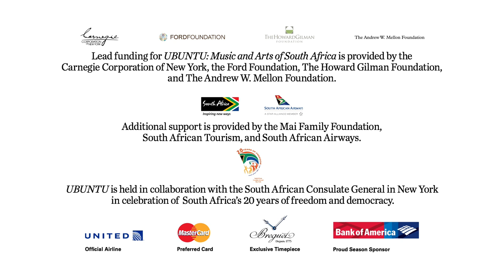William Kentridge: Paper Music - UBUNTU festival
Artist William Kentridge speaks about his Paper Music performance at Carnegie Hall.

Carnegie Hall's UBUNTU festival celebrates the many threads that make up South Africa’s vibrant musical culture. The festival also extends throughout New York City with events at leading cultural institutions, crossing arts disciplines to include music, film, art exhibitions, and more.

Festival artists in the festival includes Hugh Masekela, Abdullah Ibrahim, David Kramer, Vusi Mahlasela, William Kentridge, Angélique Kidjo, and many more.